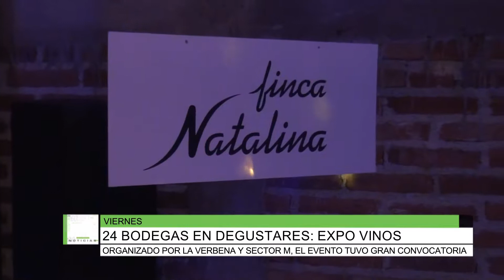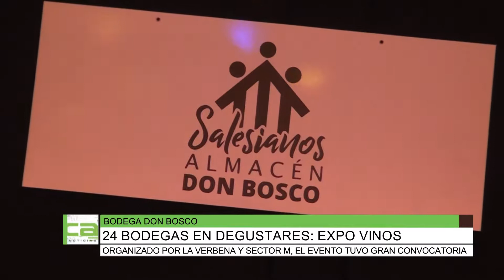Pasó "Degustares", expo vinos, con gran convocatoria en Sector M